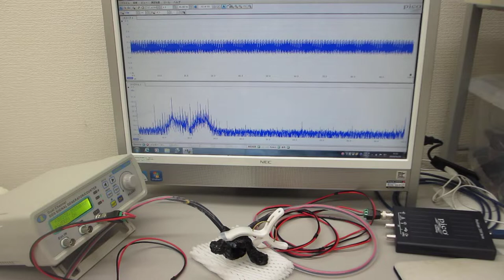超音波プローブの超音波伝搬特性テスト（オリジナル製造技術：超音波システム研究所）